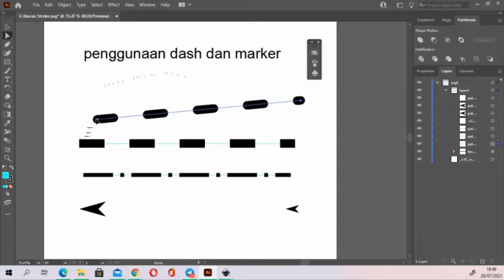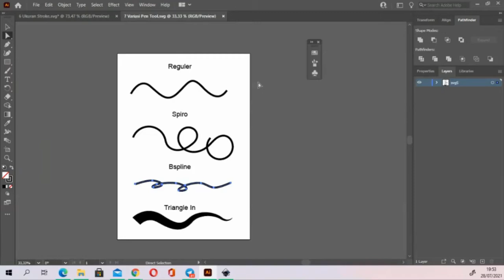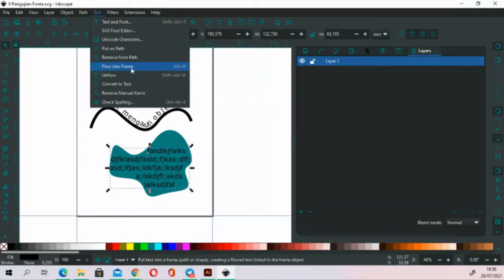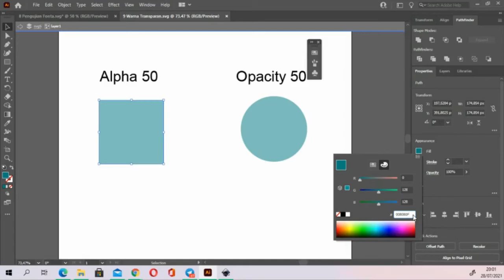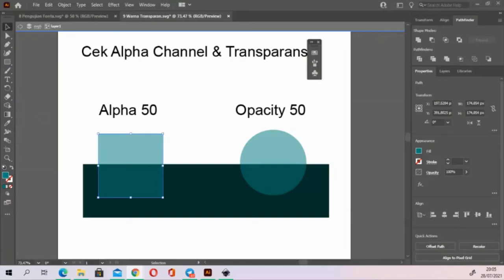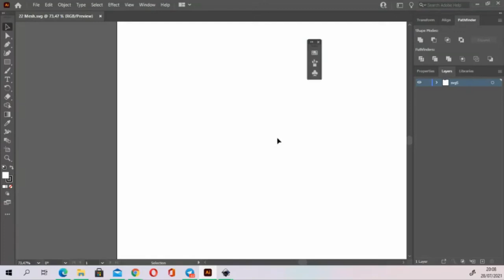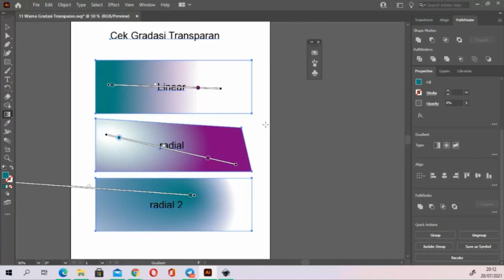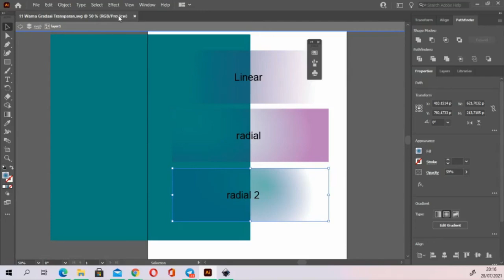Menguji SVG di Adobe Illustrator (Bagian 2 dari 4)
video bagian kedua kali ini lanjutan dari video sebelumnya eksperimen tentang berkas SVG buatan inkscape apakah dapat dibuka di ilustrator dengan baik, buat temen-temen yang ragu kerja bareng dengan desainer lain pengguna adobe mudah2an dengan video ini bisa menjawab pertanyaan teman2 khususnya tentang kompatibilitas berkas SVG terhadap adobe illustrator, fitur-fitur apa yang bisa dibuka dan tidak, atau bisa di baca namun dengan kriteria tertentu, video ini akan dibagi menjadi 4 bagian, nah di bagian kedua ini yang kita uji adalah sebagai berikut

00:00 Konsistensi variasi stroke
03:51 Uji variasi pen tool
07:06 Pengujian fonta
11:28 Pengujian warna alpha
18:16 Pengujian gradasi solid
20:50 Pengujian mesh gradient

video ke empat akan dibagikan link tabel hasi uji berkas SVG jika temen-temen ingin mendapatkan versi ringkasnya bisa dibuka di video bagian ke empat, namun jika temen2 ingin membuktikan hasil eksperimen dan ingin mengetahui masalah dan solusi dari masing2 problem bisa di simak di semua videonya